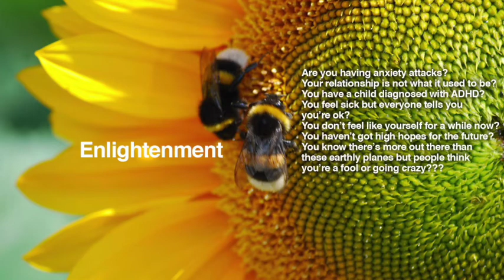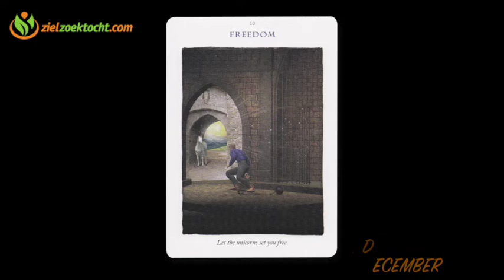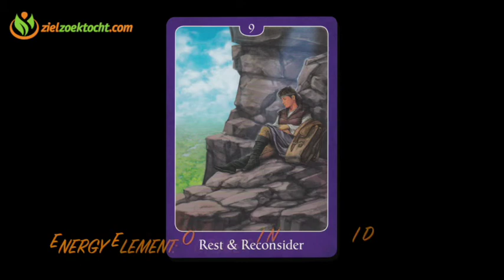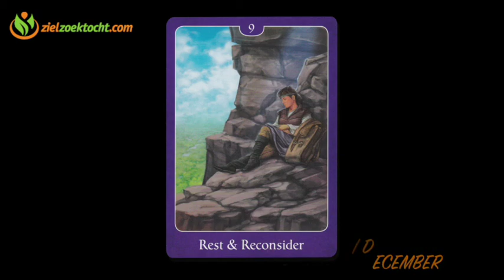Virgo Psychic Tarot Reading October November December 2016 Horoscope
Virgo Psychic Tarot ReadingOctober November December  2016 Horoscope

Quarterly Tarot Card Reading and Energy Horoscope, Numerology, Forecast and all Zodiac Sign October November December 2016 .

For info about private readings, gift certificates or donating please connect with / support our page, visit us at our